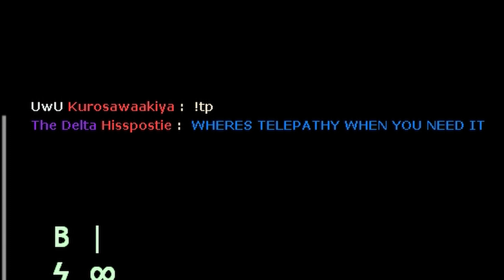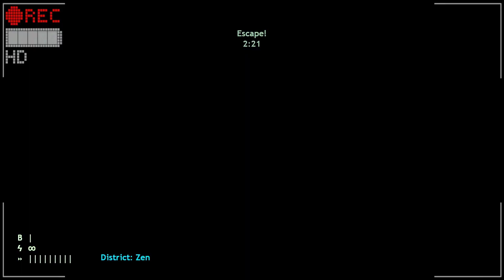Dread Ducky in Slender Fortress!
Don't worry, we have Telepathy...wait a minute, this isn't Dark Deception!

0:00 - Dread Ducky in Dark Deception
0:31 - Dread Ducky in Slender Fortress
1:14 - Ducky haunts Arizona
4:20 - Duck Pyro
7:53 - Watching Ducky in Action
12:10 - Escaping the Aquatica
20:13 - Fake Ducky Moments